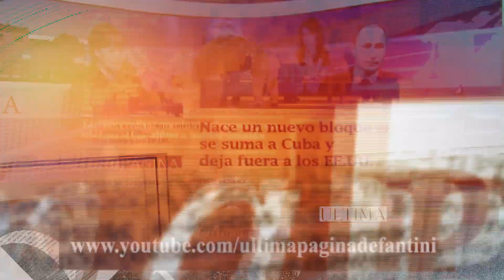La Página de CLAUDIO FANTINI LOS ALIADOS DE ARMENIA Y LOS DE AZERBAIYÁN